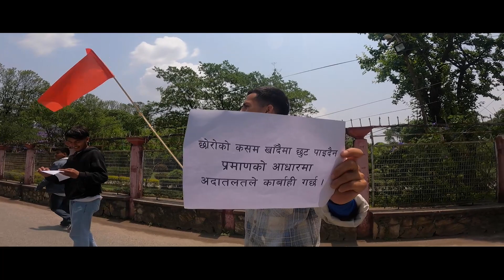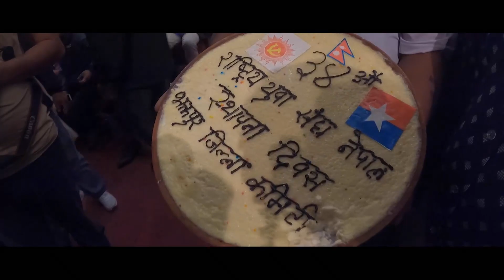PROTEST AGAINST CORRUPTION || KAMALADI || KATHMANDU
Hello & Namaste guys,
This video is  protesting against corruption. This protest was held in JESTHA 1, MONDAY started from Bhirkuti Mandap to Kamaladi.